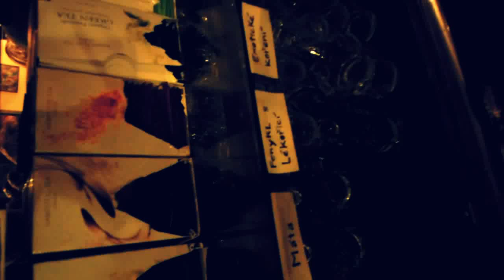Remek - 23/2/2012 (Praha - Cafe na pul cesty) - full set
by HlavaDeravaFoto